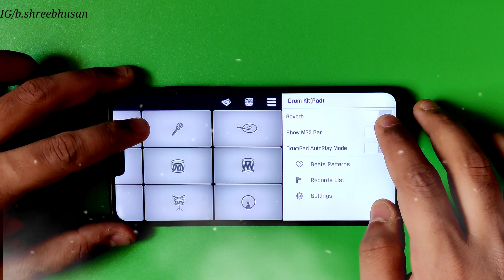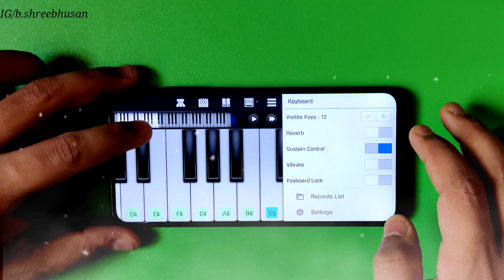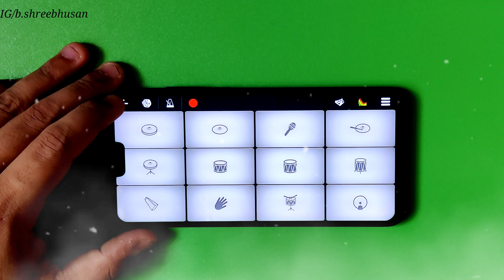He Is A Pirate 🔥 - Pirates Of The Caribbean Theme On Walkband || SKYLORD Intro Theme On Walkband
He Is A Pirate 🔥 - Pirates Of The Caribbean Theme On Walkband || Jack Sparrow BGM Piano + Drum

This Theme Is Also Intro Of @Skylord69 @SKYLIVE69 Bhai . Hope You All Like This Music Cover

Related Tags -
Jack Sparrow BGM On Piano Drum
Jack Sparrow BGM On Walkband Piano
Jack Sparrow BGM Remix On Piano
Pirates Of The Caribbean Theme On Mobile Piano
Pirates of the Caribbean Theme On Walkband
How to Play Jack Sparrow BGM On Piano 2021
Pirates of the Caribbean Theme On Keyboard
Pirates of the Caribbean Theme Instrumental Ringtone 2021
Pirates of the Caribbean Walkband tutorial